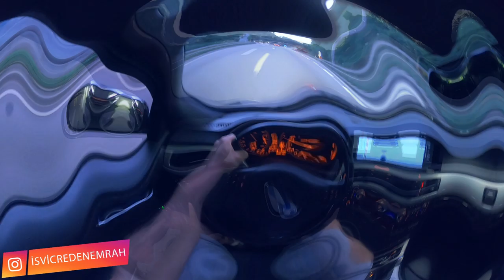YAKIT PERFORMANSI / AÇIK CAM vs KLİMA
Herkese merhabalar. Bu gün sizin için mükemmel bir video hazırladım. Açık cam mı? Açık klima mı? Bir çok araç sahibinin merak ettiği yakıt performansı konusunu sizler için denedim. Aynı güzergah aynı hız fakat çok farklı sonuç. Sizler bu konu hakkında neler düşünüyorsunuz yorumlarda lütfen belirtin

Beni instagramdan da takip edin.

Ayşegü'ü instagramdan takip edin.

Kanalımdaki bazı video linkleri aşağıdadır.